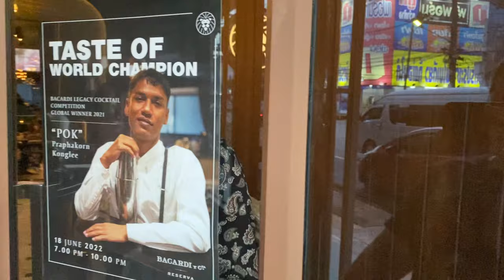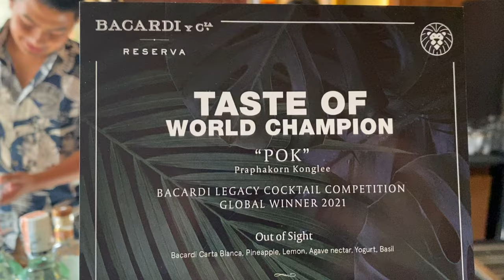Taste of Champion - Trang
Praphakorn "Pok" Konglee, World Champion of Bacardi Legacy 2021, and I travelled together to Thailand's Southern province, Trang, for his guest shift at Lion's Tale Trang.